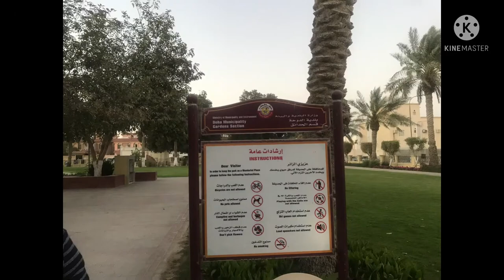PLAYING TIME @ NUAIJA FAMILY PARK ( part-2 )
there is only one climb and slide station, kids truly enjoy their time playing in the fine sand. There are benches near the play area where parents stay to watch the children play. The brick pathway is for walking and jogging. Young children on a small/balance bike guided by a parent are also allowed to use the track.